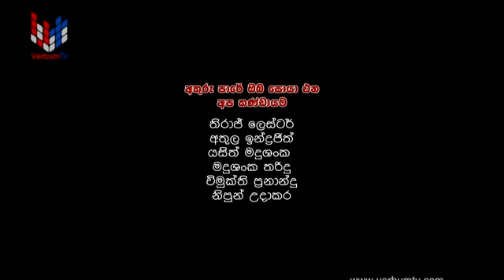ATHURU PARA - EP 060 - 12 03 2020